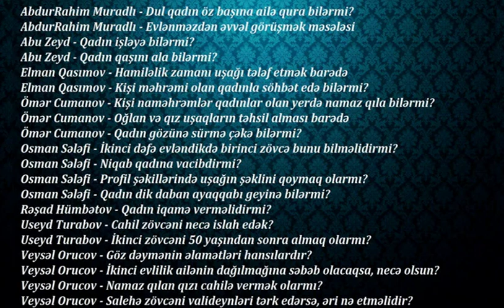Qadınlarla əlaqəli sual-cavab 2